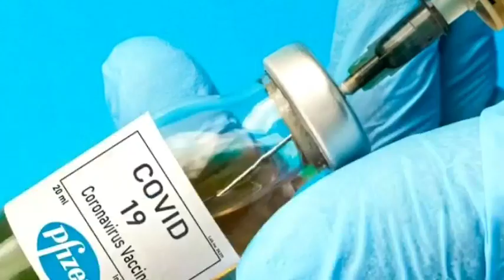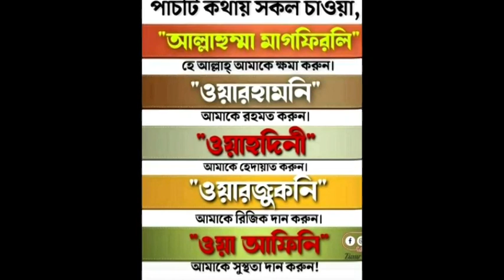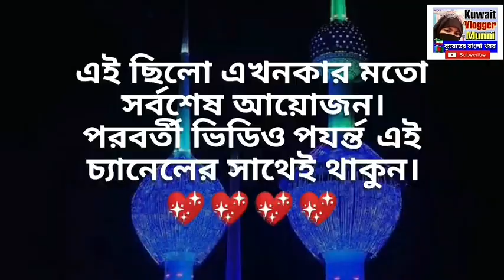কুয়েতে ফ্লাইট বৃদ্ধি করা হবে যাত্রী সংখ্যা বাড়ানো হবে/আজকের সর্বশেষ খবর/kuwait flight news bangla